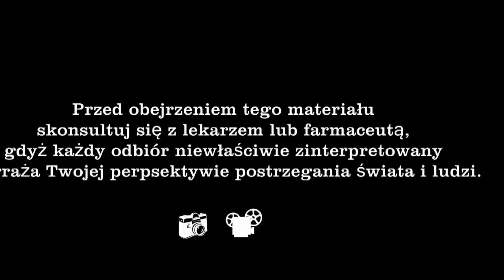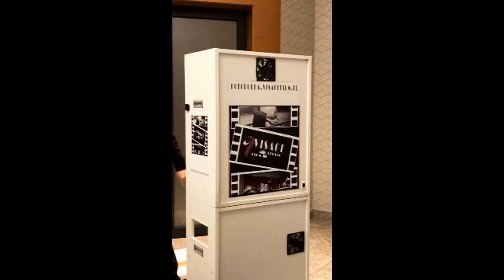DREAM TEAM - Visage Film Studio + Studio Perspektywa SHOWREEL 2018/19